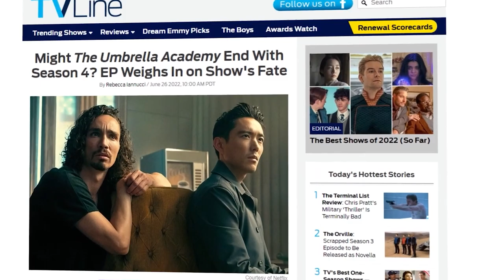The Umbrella Academy Season 4 – Fate Of Every Character, Predictions, Theories & Everything Else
The chaotic and powerful Hargreeves family is back in another hilarious season of The Umbrella Academy, which just debuted on Netflix. The group almost avoided the nuclear doomsday of 1963 in Season 2, but all chances of permanently altering their chronology were lost when they returned to the present – a present where they apparently do not exist. They came across the Sparrow Academy in Season 3, a group of sophisticated foes, ready to take down the Umbrellas.
Most importantly, this season is full of twists, turns and revelations. But the big question is, what is next for The Umbrella Academy? After the way season 3 ended, things are radically different and fans can't wait to see what will happen to their favorite characters. Well, here is all we know about Season 4. Keep watching!